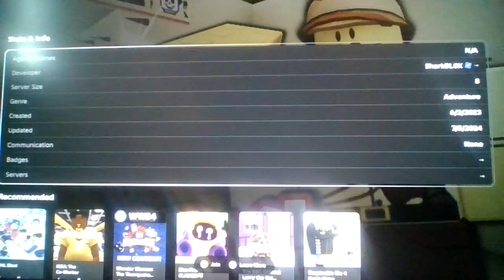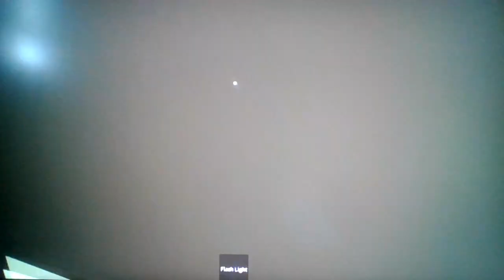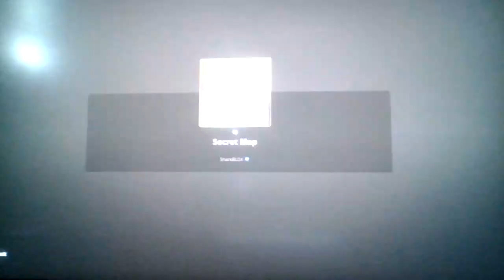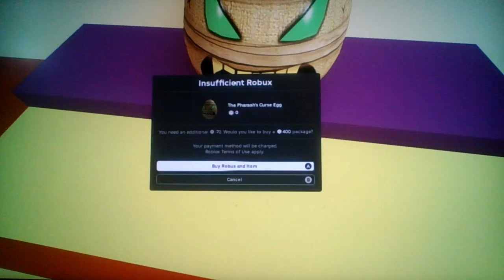Roblox The Curse of The Pharaoh's Tomb?! (CLASSIC OBBY)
Classic or not, still a master!!!